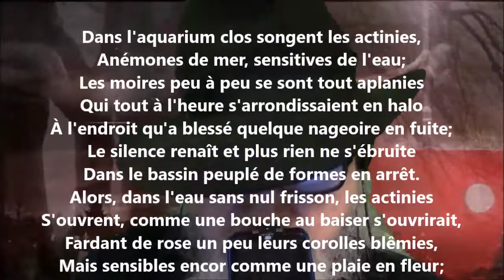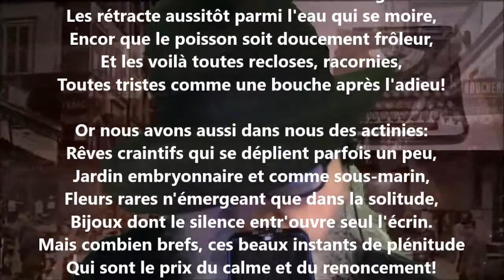Aquarium mental VIII - Georges Rodenbach lu par Yvon Jean